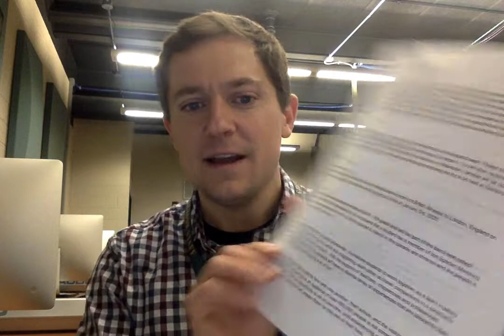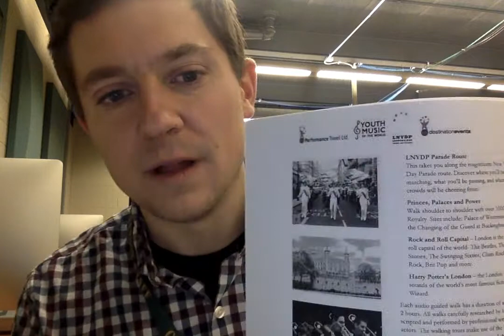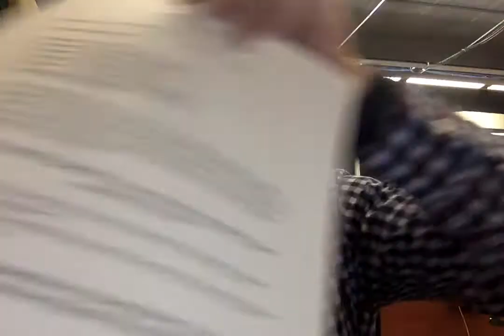GBN London Trip Video